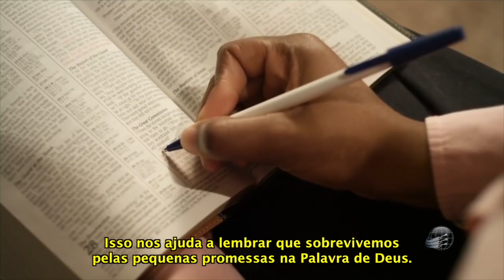Baleia da Groenlândia - Fatos Incríveis da Fé